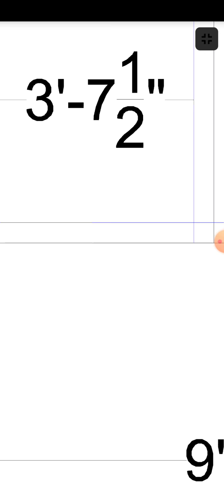24x36 House plan design🏠|Design Institute